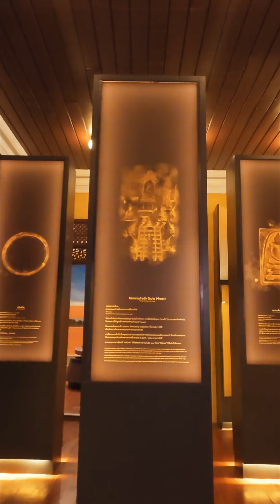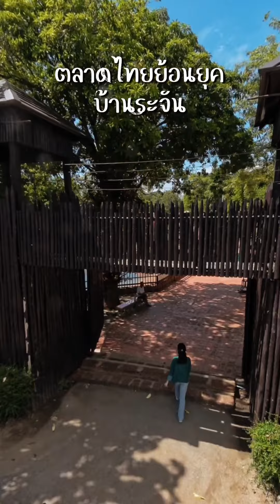Vista in Sing Buri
😃 Sing Buri is shining bright! Our lovely virtual influencer 'Vista' is exploring the charming city of Sing Buri and inviting friends along. Discover hidden gems like the Sing Buri Museum, pay respects at Wat Sai, capture cool street art, and shop for local goodies at Banrachan Retro Market.

With such a cute and friendly vibe, Sing Buri is a must-visit! Come along and follow in the footsteps of our sweet Vista!

😃 สิงห์บุรีสดใสมาก! 'วิสต้า' Virtual Influencer ของ ททท. ไปเยือนเมืองน่าเที่ยวอย่าง สิงห์บุรี พร้อมเชิญชวนเพื่อนๆ ไปตามรอยไฮไลท์สวยๆ ที่แอบซ่อนอยู่ ไม่ว่าจะเป็น มิวเซียมสิงห์บุรี ไหว้พระทำบุญที่ วัดไทร เดินเล่นถ่ายรูป Street Art และช้อปปิ้งสินค้าท้องถิ่นที่ ตลาดไทยย้อนยุคบ้านระจัน

สิงห์บุรีน่าเที่ยวในบรรยากาศเมืองน่ารัก ออกไปตามรอย น้องวิสต้า คนน่ารักกันเลย!